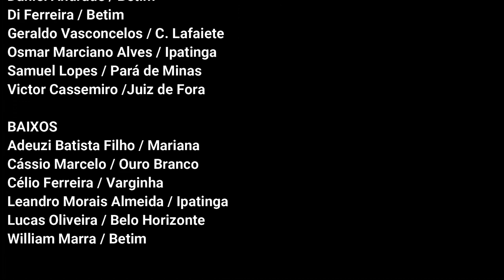Canções e Momentos - Coro dos Regentes de Minas Gerais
Homenagem aos coralistas e todos que fazem parte dos corais  e coros do estado de Minas Gerais feita por seus regentes, maestros e maestrinas.

A música Canções e Momentos retrata exatamente a nossa experiência pessoal com a música.